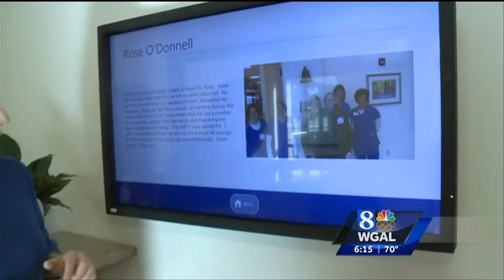Sechler Family Cancer Center Digital Signage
WellSpan Good Samaritan Hospital reached out to ConnectedSign to assist in their project to bring awareness to various aspects of the Sechler Family Cancer Center.  We created the backend infrastructure for a visually appealing “Wall of Life” that offers testimonials of patients who are in remission after going through medical care at the Cancer Center.  The digital display project at the Cancer Center and main hospital also includes digital donor walls, a memory wall and signage promoting event happenings – all of the signage pulls live data, images, text and video to display on the signage.